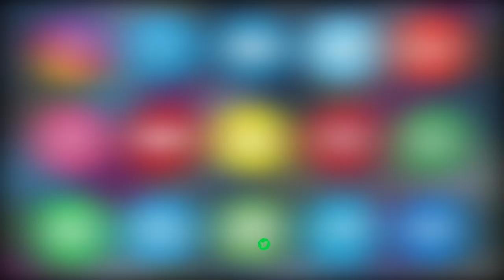JALPALLY MUNICIPALITY WARD NO 24 MEIN AWAM DRAIN LINE SE PARESHAN | ASIAN TV NEWS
JALPALLY MUNICIPALITY WARD NO 24 MEIN AWAM DRAIN LINE SE PARESHAN.